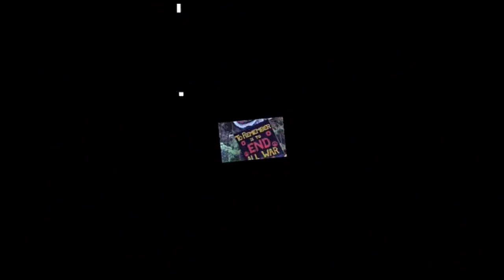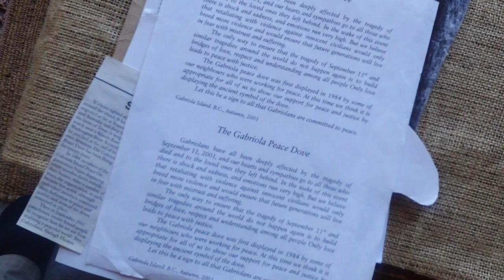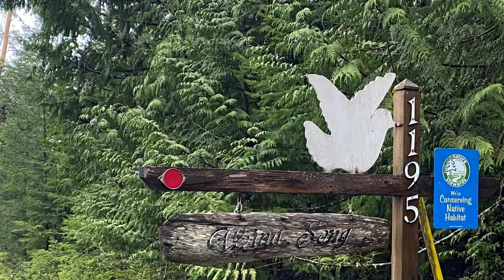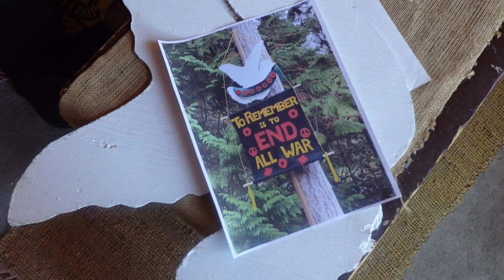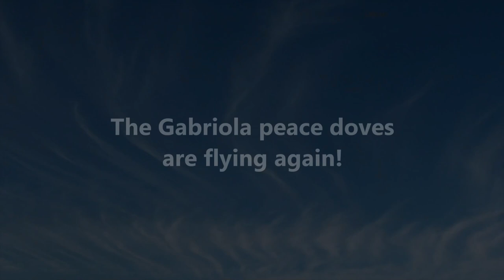ON THE WINGS OF THE DOVES: The Gabriola Peace Doves movement in the 2000s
Life on Gabriola TV sits down with Shelagh Huston and Phyllis Reeve in this second installment of our series on Gabriola's peace doves. Shelagh and Phyllis were part of the second wave of peace proponents creating and distributing the doves during the early 2000s, as a response to 9/11. They built on the work of the Gabriola Island Peace Association in the 1980s.

Shelagh and Phyllis tell interviewer Lisa Webster about why, along with islanders Jay Mussell and Ted Reeve, they revived the tradition, how they also created "baby" peace doves for tourists or to give as gifts, and why having peace symbols matters. They also discuss the 1960s peace movement and its echoes today.

"And now we've got a third generation [of peace doves]," says Shelagh, "and obviously we need peace as much as we ever did."

Lisa's March visit with Jonathan Hoskins, who is creating that third generation of peace doves on Gabriola, may be viewed on our Facebook page via this And watch for our upcoming interview with some of the Gabriolans who started the movement, as well as the Gabriola Island Peace Association, in the 1980s.

The opening title sequence for our peace doves series is by Tatianna Mallory.

For an update on what lies ahead for Life on Gabriola TV, see our post to the Life on Gabriola Media Society Facebook